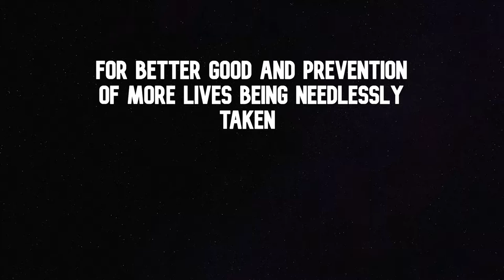My Dad Died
My Dad Died | Vlog

Of all the things in life, death is my. least favorite. Up until now i've never had to personally experience it, thankfully. But i guess somethings are inevitable no matter how much you wish they weren't. I'm not the most vulnerable person in the world but i felt the need to document this part of my life, as most others, for myself. How so unexpectedly you can go from a regular day to a major life change.